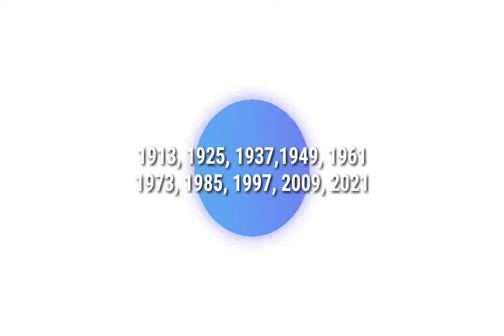MGA PINAKASESWERTEHING ZODIAC SIGNS NGAYONG 2021 ISA KA BA DITO? ALAMIN!